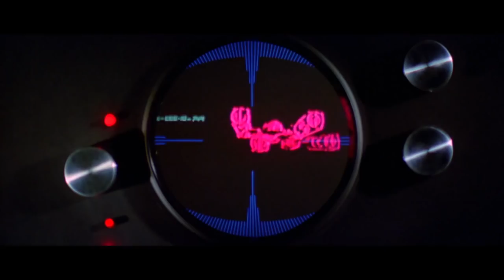Y Wings Supercut (part 1)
Collection of scenes from the main Star Wars films and TV series featuring external shots of a Y-Wing fighter. Feel free to leave a comment if you think of something I missed, but be sure to check out part 2 first to see if I may have already gotten it

Footage taken from:
Star Wars Episodes IV-VI
Star Wars: The Clone Wars (TV series)
Star Wars Rebels (TV series)

Also used a couple scenes from the Prisons of the Maw mission in Star Wars Rogue Squadron II, because the Y-Wing is the only playable ship in it.